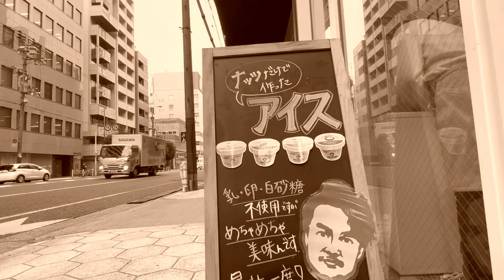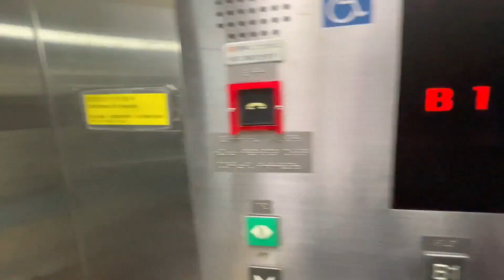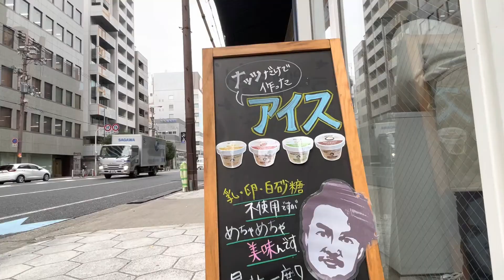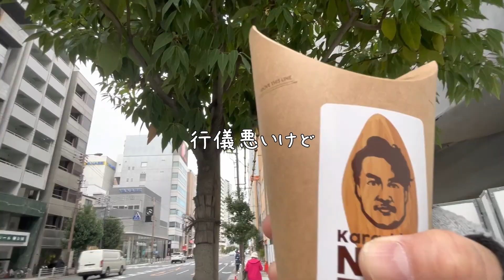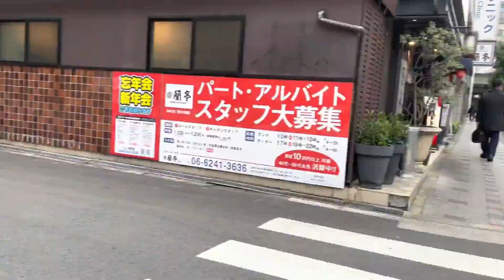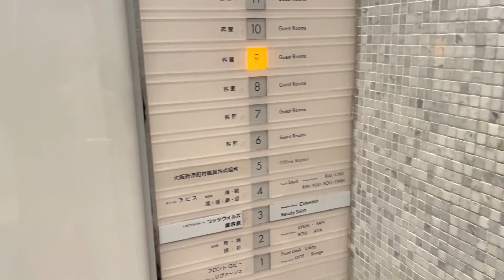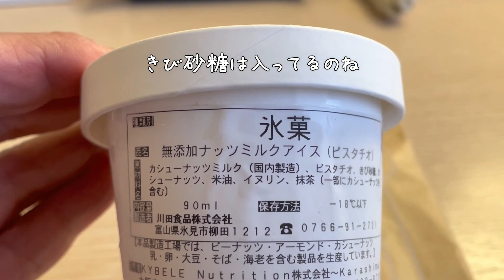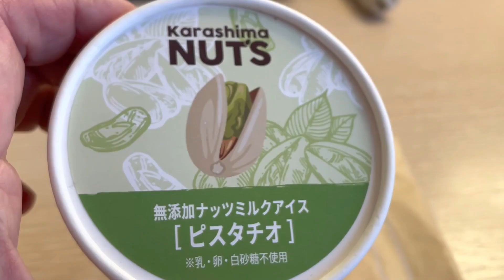90:【50代の主婦vlog】尼崎から大阪までただただ歩く動画/途中で｟乳•卵•白砂糖不使用｠の美味しいアイス屋さん発見！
今回はただただ歩く動画です。